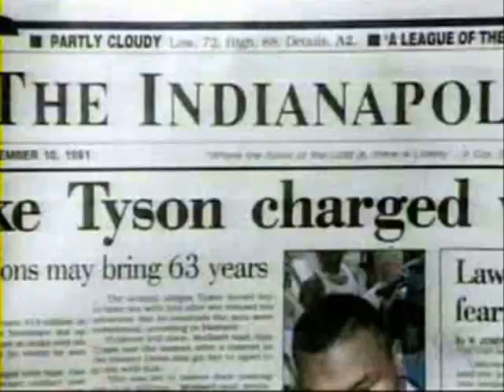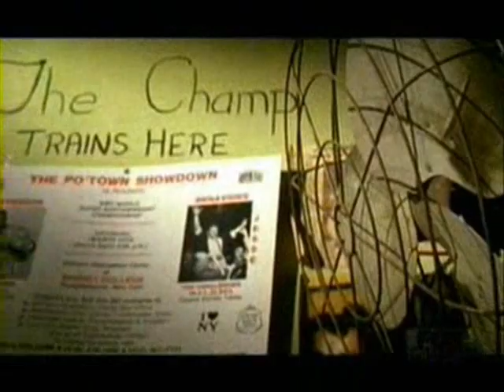Mike Tyson HL by Hero 1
HL of mike tyson